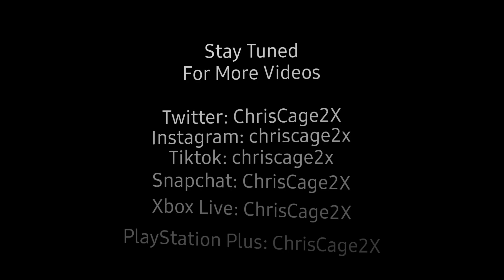Forza Horizon 5 Wheelspin Rewards: 10/23/22 - 10/29/22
Here's The Forza Horizon 5 Wheelspin Rewards From the Week of October 23rd to the 29th of 2022...